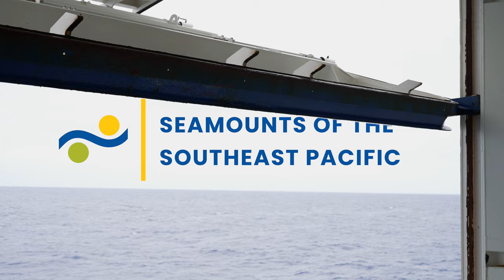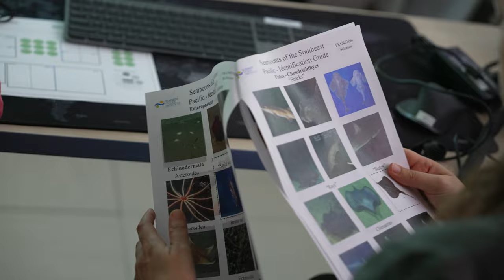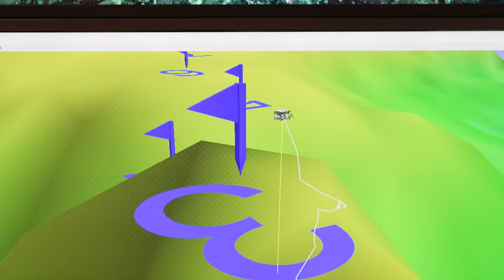Guaranteed Discovery | Seamounts of the Southeast Pacific - Week 1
In the past decade, Chile has actively promoted the establishment of expansive marine protected areas, including the Nazca-Desventuradas Marine Park, the Juan Fernández Sea Protected Area, and the Juan Fernández Marine Park. These areas are among the largest marine protected zones globally. The biodiversity in these regions exhibits a remarkable level of endemism, with around half of the species found exclusively in these notable locations and nowhere else on the planet. The SEPacificSeamounts expedition aims to explore deeper and less-charted waters, anticipating the discovery of new species and contributing valuable insights into these distinctive ecosystems, underscoring the global significance of this little-explored part of the world.